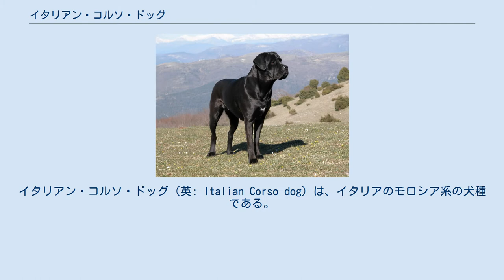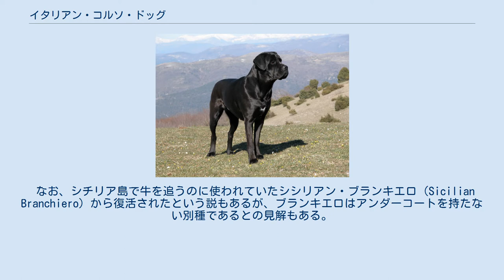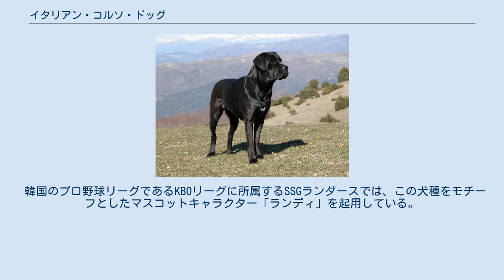イタリアン・コルソ・ドッグ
イタリアン・コルソ・ドッグ（英: Italian Corso dog）は、イタリアのモロシア系の犬種である。
イタリア語ではカネ・コルソ（伊: Cane Corso）またはカネ・コルソ・イタリアーノ（Cane Corso Italiano）という。
コルソの意味には、「護衛」という意味のラテン語 cohor に由来するとか、「頑丈」という意味の方言に由来するといった説がある。
別名としてイタリアン・マスティフなどとも呼ばれる。
 イタリアン・コルソ・ドッグは絶滅した古代イタリアのモロシア系犬種を復活させた種である。
イタリア半島では、古くから頑丈なモロシア系の犬が闘犬、番犬、狩猟犬、牧牛犬等として利用されてきたが、この犬種は絶滅した。
この犬種をカーネ・ディ・マチェライオと同定する者もいる。
コルソ・ドッグは優秀な狩猟犬であり、また牛追いをするときには、多くの牧牛犬が牛の脚を噛むのとは異なり、群れを率いる牛の頭部を攻撃して誘導した。
 第二次世界大戦後、イタリア南東に残存した個体から犬種の復活が図られ、1994年にイタリア・ケネルクラブにて犬種スタンダードが公認された。
国際畜犬連盟には1996年に暫定、2007年に正式に登録された。
近年ではヨーロッパだけでなくアメリカなどでもペットやショードッグとして人気がある。
 なお、シチリア島で牛を追うのに使われていたシシリアン・ブランキエロ（Sicilian Branchiero）から復活されたという説もあるが、ブランキエロはアンダーコートを持たない別種であるとの見解もある。
 体高は雄64～68cm、雌60～64cmで、体重は雄雌ともに40～45kgの大型犬。
機動性があり、幅広の頭部と大きな顎を持つ。
モロシアン・タイプの体型であるが皮膚はたるんでいない。
緻密で光沢のある毛並みで、アンダーコートを持ち、毛色はブラック、グレー、フォーン、ブリンドルで、ブラックとブリンドルに人気がある。
垂れ耳、長く細い垂れ尾であるが、違法でない国では耳は短く断耳して立たせ、尾も短く断尾することが多い。
性格は家族に対しては愛情深く優しいが、きちんとした訓練が無ければ独立心旺盛で攻撃的になりやすい。
他のモロシア系犬種より多くの運動を必要とする。
 韓国のプロ野球リーグであるKBOリーグに所属するSSGランダースでは、この犬種をモチーフとしたマスコットキャラクター「ランディ」を起用している。